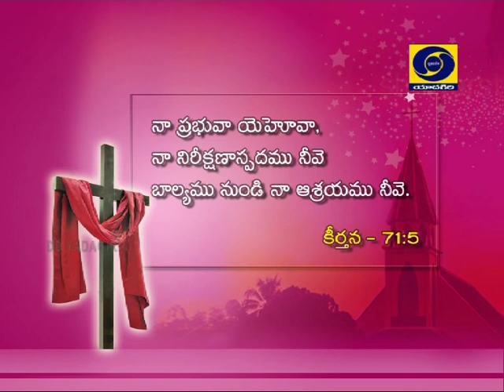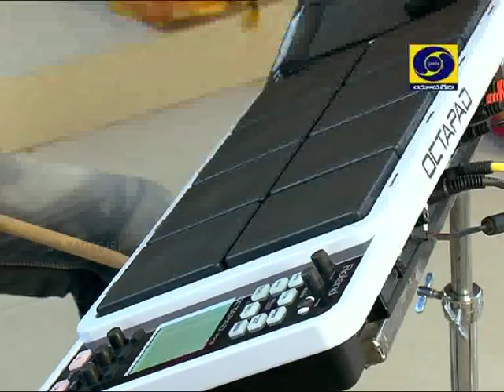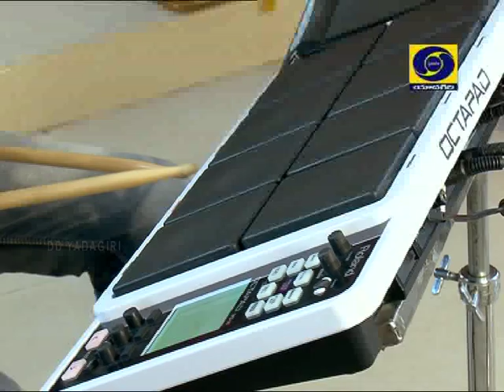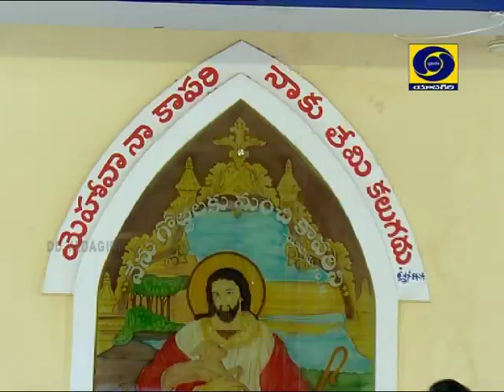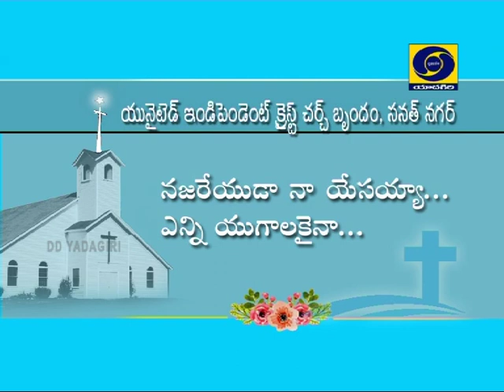Aaradhana || Christian Devotional Songs || United Independent Christ Church SanathNagar || P Abraham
United Independent Christ Church SanathNagar Pastor P Abraham
 D/T.24-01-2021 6 am. BibleMessage by Pastor P Abraham.